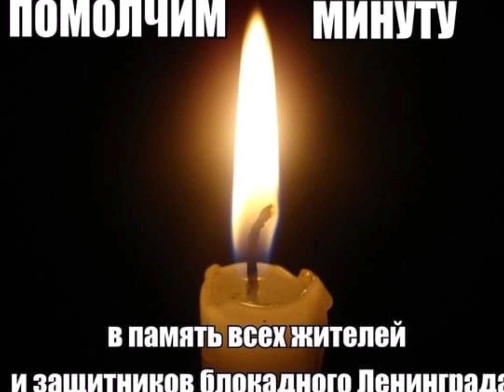И ЕЩЁ ОДИН "РАССКАЗ" ИЗ ПЕТЕРБУРГА... (Фото Бориса Конова (СПб) - Играет баянист Виктор Гридин)